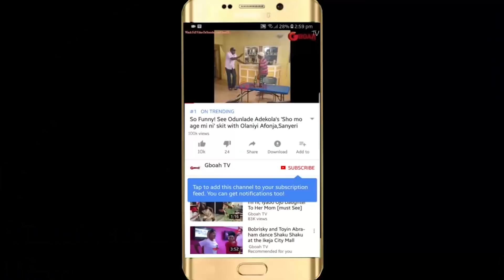See the full outfit of Liz Da Silva,Dayo Amusa, Regina Chuwku,Bimbo Oshins at OBA 2018 Wedding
See the full outfit of Liz Da Silva, Dayo Amusa, Regina Chuwku, Bimbo Oshins, others at OBA 2018 Wedding